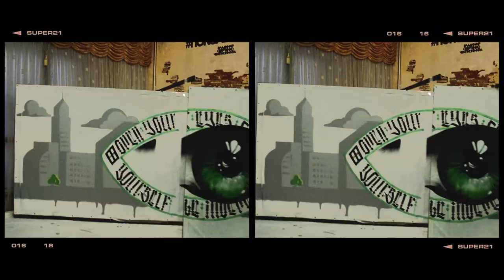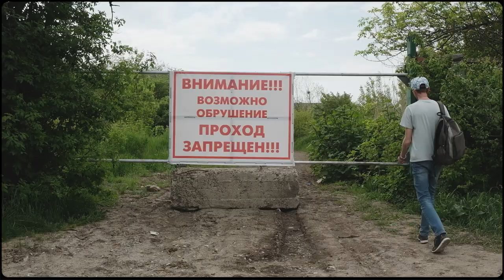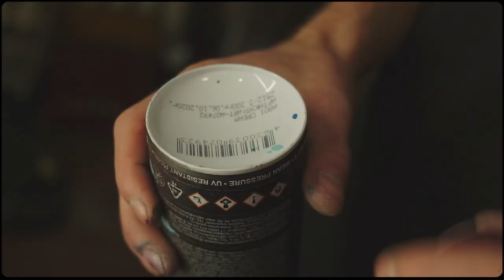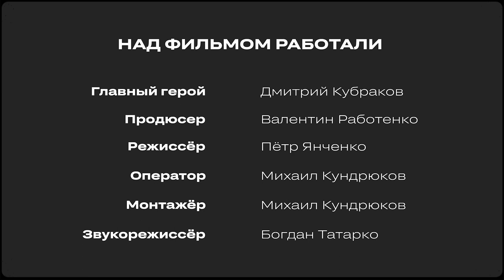GRAFFITI | Дмитрий Кубраков / Улицы России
GRAFFITI

Семья Енотов «OFFBEATS» полна уникальными кадрами в самых разных направлениях уличных культур и спорта. Пришло время окунуться во что-то невероятно красивое — искусство Street Art.

Дмитрий Кубраков — парень, начинавший с желания лепить, и продолжающий оформление легендарных муралов на фасадах домов самых различных городов. Старая бабушкина краска и крем для обуви, лакокрасочный завод — всё это трамплином становления для художника с неповторимым восприятие мира и горящими глазами.

Ясно одно — граффити больше не вандализм. Граффити — состояние души.

Главный герой | Дмитрий Кубраков
Продюсер | Валентин Работенко
Режиссер | Петр Янченко
Оператор | Михаил Кундрюков
Монтаж | Михаил Кундрюков
Звукорежиссёр | Богдан Татарко

Специально для @streetrf
При поддержке: Фонда Президентских грантов, Правительства Ставропольского края